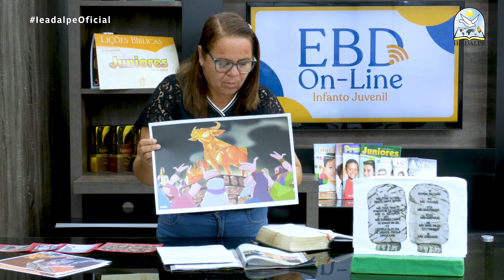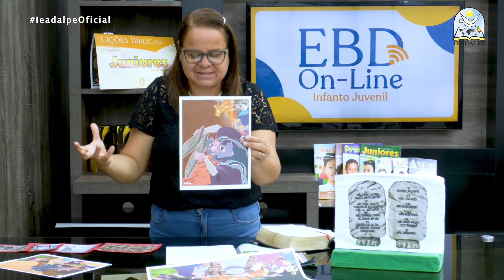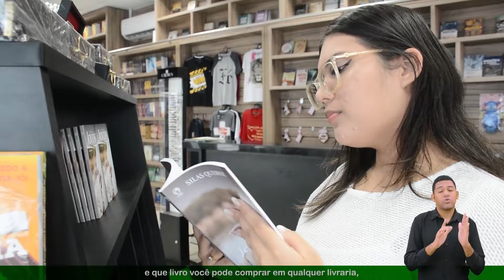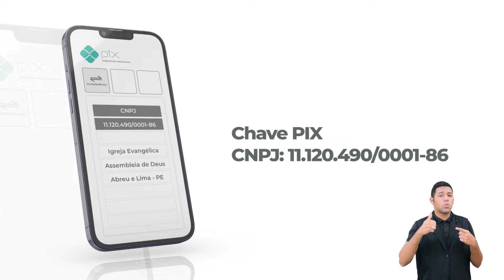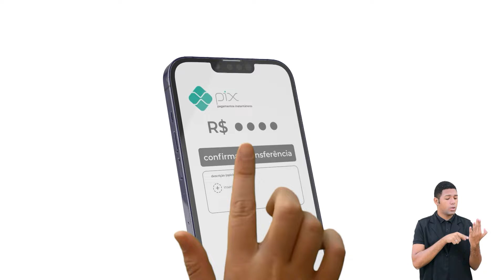EBD - Lição 12 - [Juniores] 2º Trimestre de 2024 - As Pedras da Lei e o Bezerro de Ouro.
EBD Online - Lição 12 - [Juniores]  2º Trimestre de 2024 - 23/06/2024 - Ieadalpe - As Pedras da Lei e o Bezerro de Ouro.

Professor(a): Iris Maria - Ieadalpe.

Ou faça através das contas abaixo:
Ag. 3503-3
C.C. 40021-1

CAIXA
Ag. 3122

BRADESCO
Ag. 1058

SANTANDER
Ag. 3295

ITAÚ
Ag. 7474
C.C. 35183-5

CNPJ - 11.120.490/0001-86